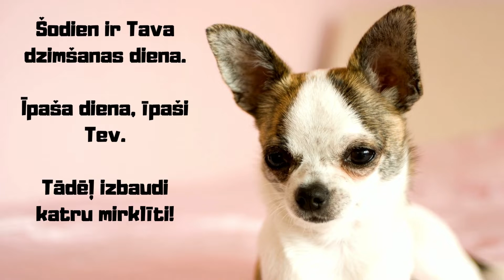Daudz laimes Tev dzimšanas dienā!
Šodien ir Tava dzimšanas diena .  Īpaša diena, īpaši Tev  .Tādēļ izbaudi katru mirklīti